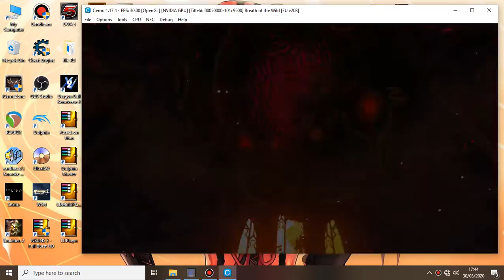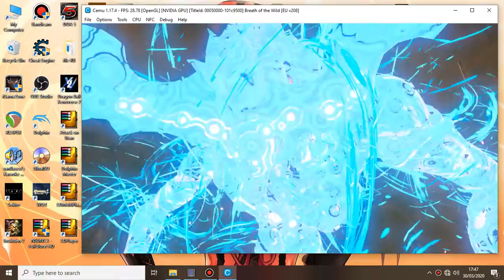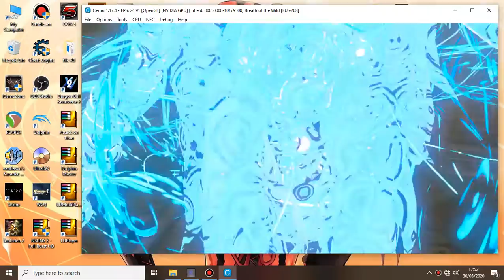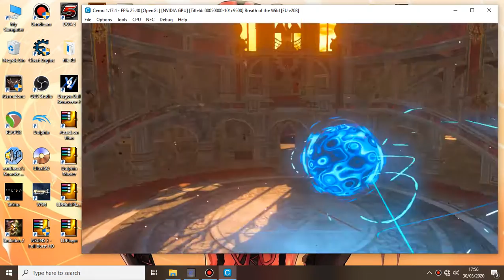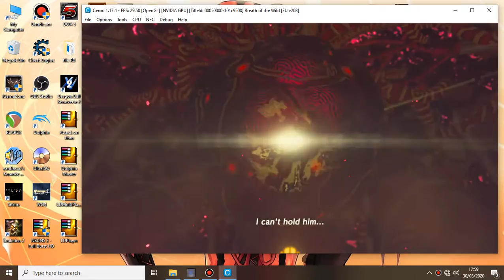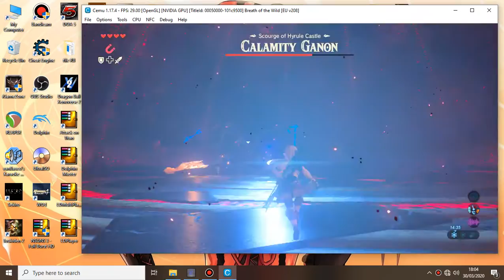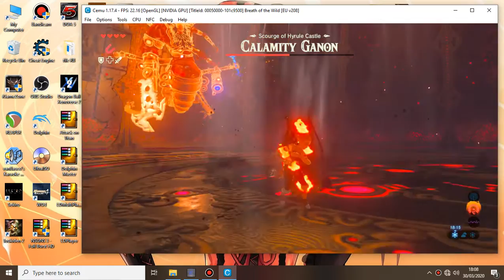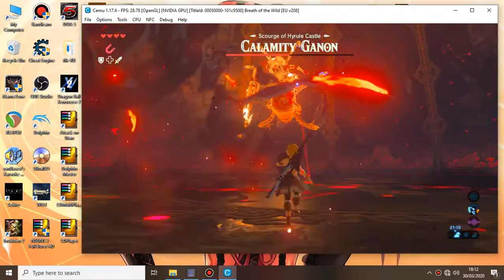The Legend of Zelda Breath of the wild Ganon Boss Fight